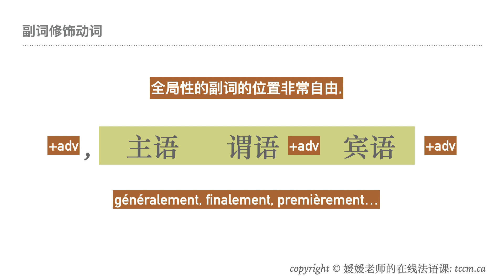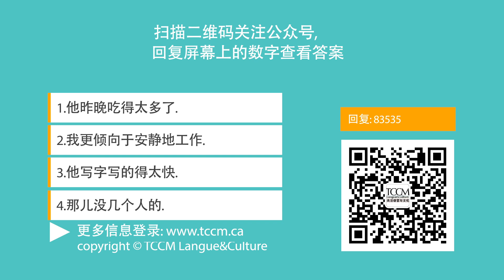[A2B1法语语法]03-02 副词的位置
购买A2+全套语法视频课程 98$ (包含翻译练习)

这是新版的中级法语语法视频(2020-10), 这个级别针对A2+以及B1+级别的同学, 系统又概括的串讲整个法语的语法体系. 整个课程内容目录如下:

第一期: 名词群组.
第二期: 一般式.
第三期: 否定和疑问.
第四期: 动词与代词.
第五期: 介词.
第六期: 宾语从句与定语从句.
第七期: 命令式, 条件式与虚拟式.
第八期: 状语从句.
第九期: 其它(自反, 比较级等等)

媛媛也提供其它级别的课程:

1. 零基础法语课程 - 免费

2. 购买零基础整套课程 98$ (包含配套翻译练习, 常用对话分析)

3. 购买A2+全套语法视频课程 98$ (包含翻译练习)

更多课程信息, 请参看: tccm.ca